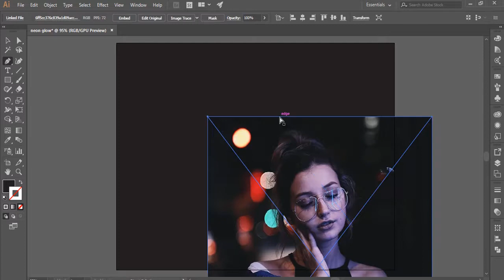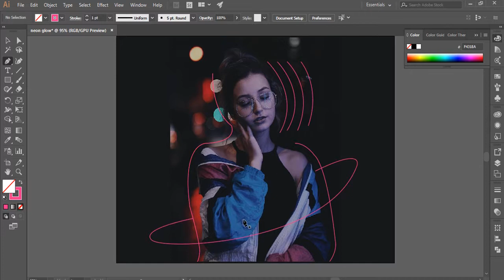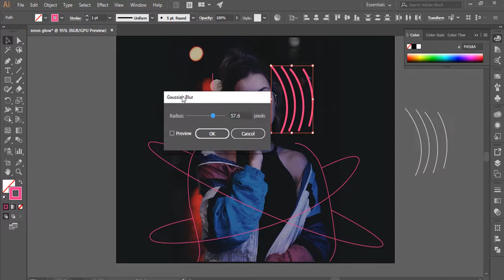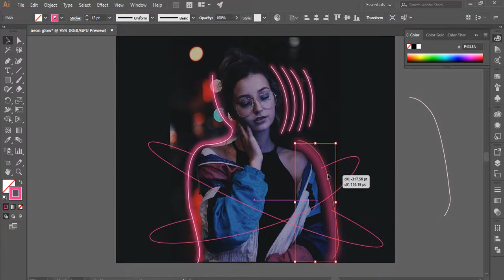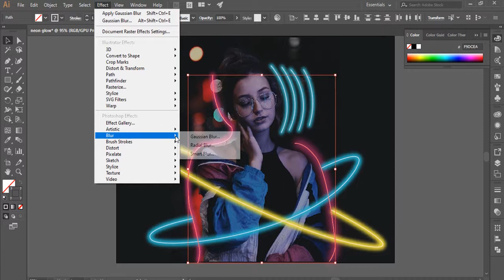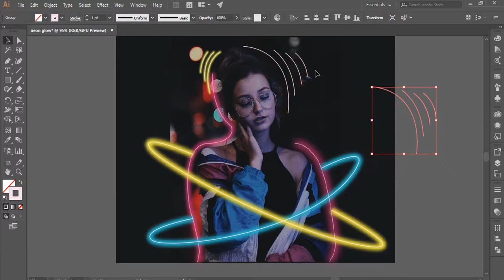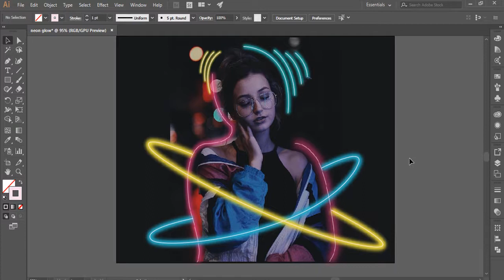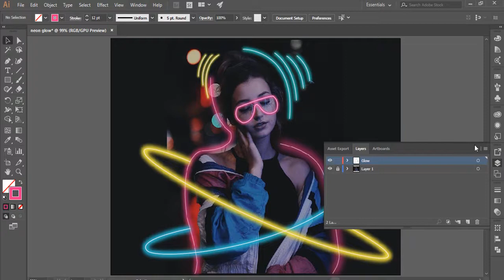Neon glow effect in illustrator | Adobe Illustrator cc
In this tutorial you will learn to :
         1) use to create a neon effect
         2) Add the neon glow to picture
         3) Beginner level tutorial for neon effect.

Happy Learning :)